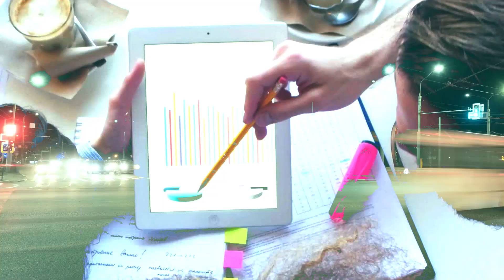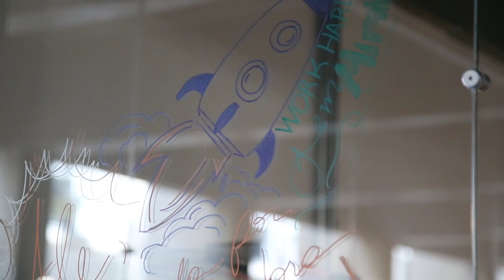Quais são as vantagens de empreender? FAAP B.HUB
EMPREENDEDORISMO | Empreender é uma atitude que vai além do mundo dos negócios. A coordenadora do FAAP Business Hub, Alessandra Andrade, contou como o fomento ao empreendedorismo reflete na vida dos alunos e por que é importante falar sobre isso desde a faculdade.